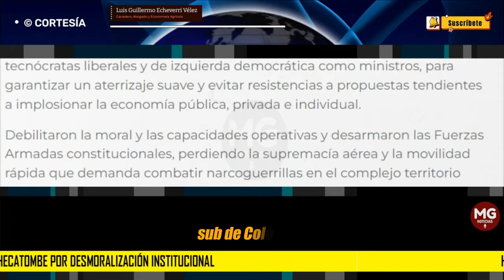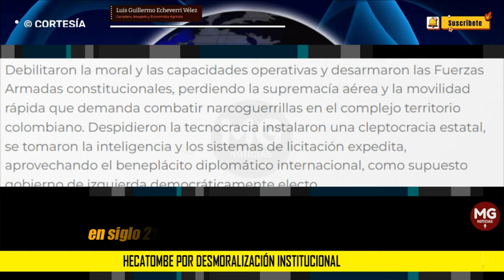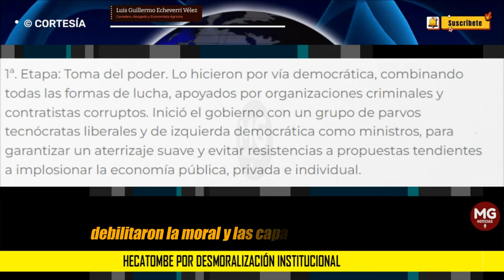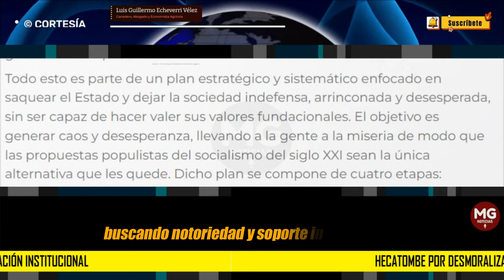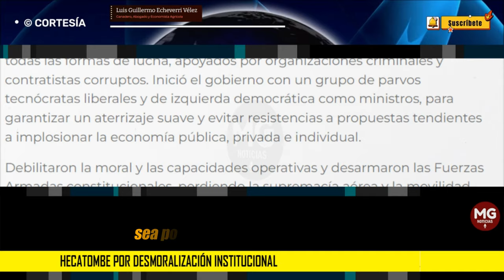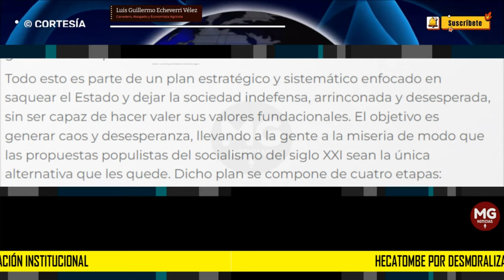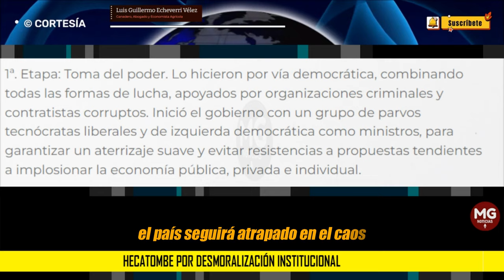HECATOMBE POR DESMORALIZACIÓN INSTITUCIONAL ❌ Columna Luis Guillermo Echeverri Vélez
Sufre Colombia una destrucción institucional sistemática urdida por quienes están implantando un nuevo referente de legitimidad para la legalidad, cambiando el ordenamiento jurídico sustentado en valores y libertades democráticas, por un narcoterrorismo estatista alineado con la doctrina del socialismo del siglo XXI.
columna LUIS GILBERTO ECHEVERRI VÉLEZ para LA REPÚBLICA